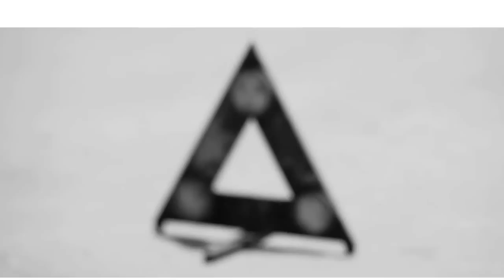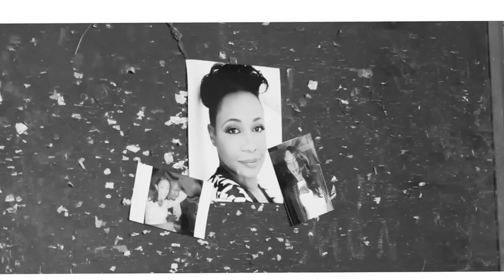Team Bhoo ft T Gonz -Hatitambwe idzodzo -(Official Video)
Team Bhoo ft T Gonz -Hatitambwe idzodzo -(Official Video) one Zimbabwes  best zim hip hop video yet  2015 Dir by Rasquesity